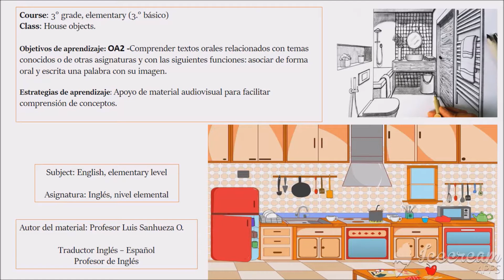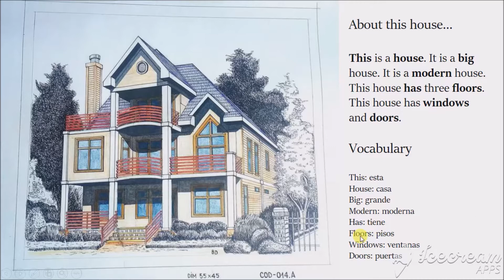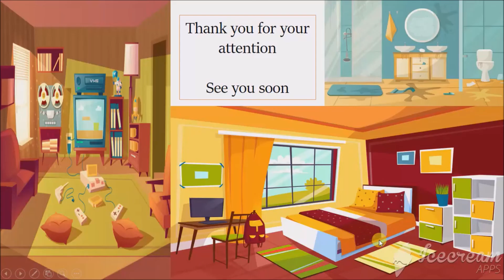House objects 3° básico